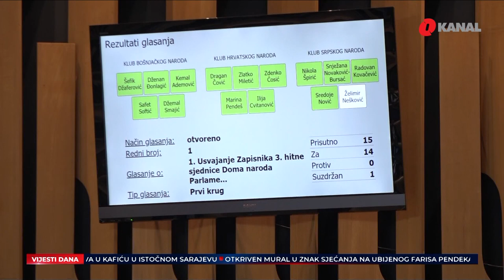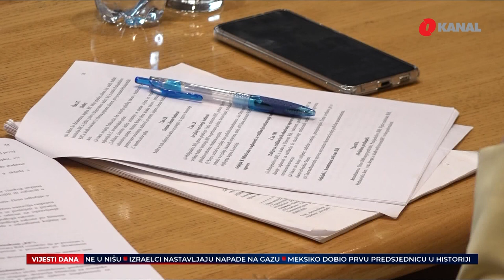Svašta se rodi u glavi državnog delegata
Nakon dva i po mjeseca Dom naroda državnog parlamenta održao je sjednicu. I to hitnu, sa jednom tačkom - Prijedlog izmjena i dopuna Poslovnika Doma naroda Parlamentarne skupštine Bosne i Hercegovine. Sjednica je završena na način da je prihvaćen hitni postupak, da bi potom bez rasprave o ovom prijedlogu, sa pet glasova za, devet protiv i jednim suzdržanim, one bile odbačene.

Hitne izmjene Poslovnika o radu Doma naroda Parlamentarne skušppštine Bosne i Hercegovine predložio je predsjedavajući Doma Kemal Ademović. Cilj je bio onemogućiti predlaganje neustavnih zakona. Sjednica je završena na način da je prihvaćen hitni postupak, ali su glasovima kluba srpskog naroda i većinom glasova kluba hrvatskog naroda izmjene Poslovnika odbijene. Tokom rasprave o dnevnom redu delegat SDS-a Želimir Nešković ustvrdio je da hitna sjednica nije sazvana na osnovu Poslovnika o radu ovog doma.

Pratite nas na podcast platformama:
Apple Podcasts:

Amazon Music: